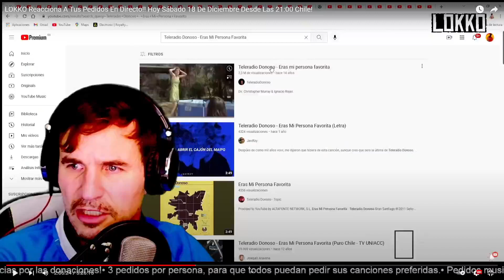LokkoEnDirecto | Reacción a Teleradio Donoso - Eras Mi Persona Favorita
Reacción en vivo de Lokko a la canción Eras mi persona favorita, de Teleradio Donoso | Para pedir reacciones únete a la comunidad Lokko en Patreon y Discord! y sigue los directos semanales en YouTube!

Reaction, analysis and review of the song Eras mi persona favorita by Teleradio Donoso